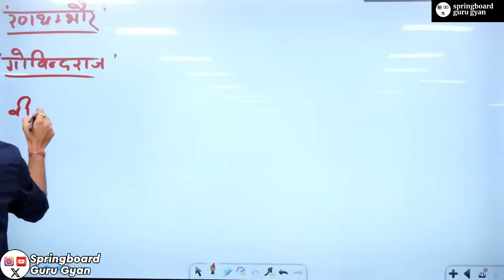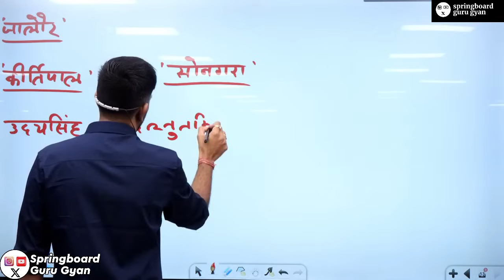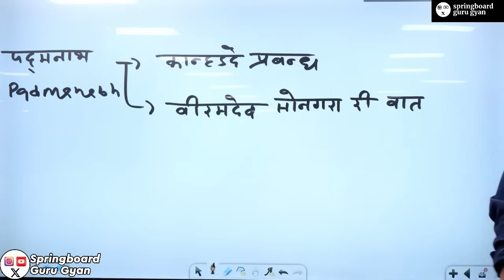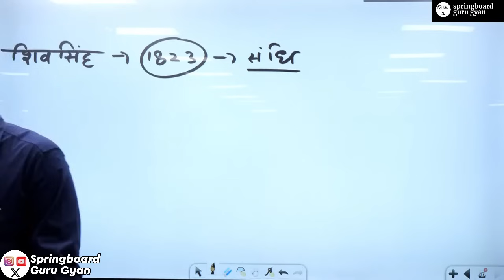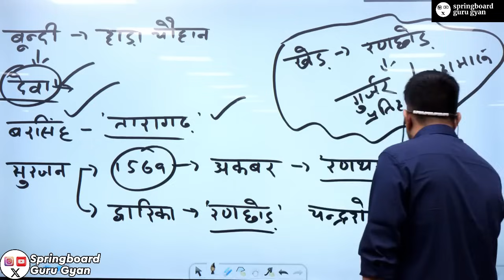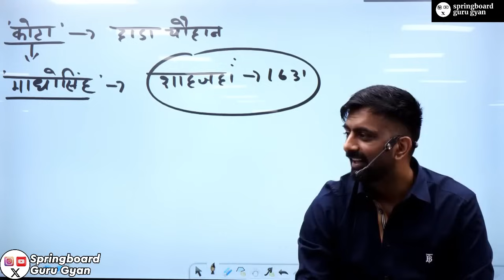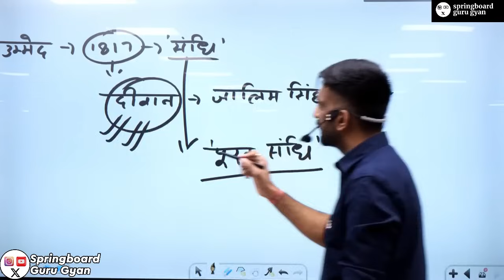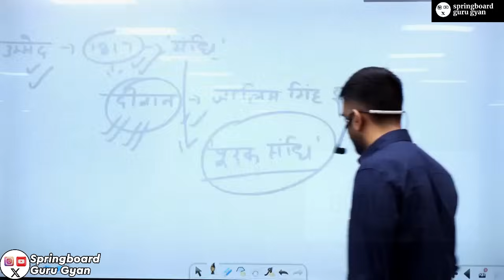Epi 02चौहान वंश राजस्थान इतिहास | Chauhan dynasty Rajasthan history By Rajveer sir cet Ras2024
चौहान वंश  -   जालोर , कोटा , बूंदी , रणथम्भोर  राजस्थान इतिहास

 Chauhan dynasty Rajasthan history By Rajveer sir

चौहान वंश अथवा चाहमान वंश एक भारतीय राजपूत राजवंश था जिसके शासकों ने वर्तमान राजस्थान, गुजरात एवं इसके समीपवर्ती क्षेत्रों पर ७वीं शताब्दी से लेकर १२वीं शताब्दी तक शासन किया। उनके द्वारा शासित क्षेत्र सपादलक्ष कहलाता था। वे चरणमान (चौहान) कबीले के सबसे प्रमुख शासक परिवार थे, और बाद के मध्ययुगीन किंवदंतियों में अग्निवंशी राजपूतों के बीच वर्गीकृत किए गए थे |

Enquiry number – 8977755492  ,( Office  number )